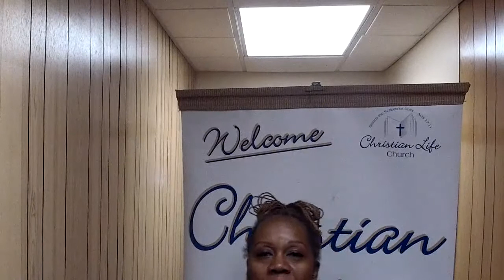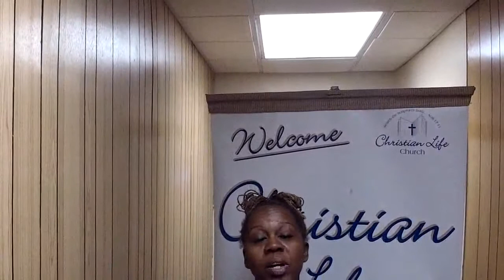MJCIII: S3|E70: "You Must Come In At The Door" Luke 13:22-30